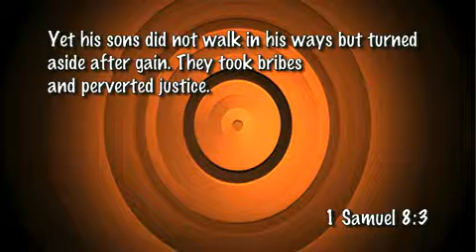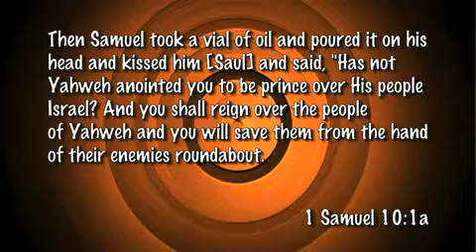Israel Will Call Him King, But God Won't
God may grant Israel the king the people ask for, but He won't take a backseat to him.